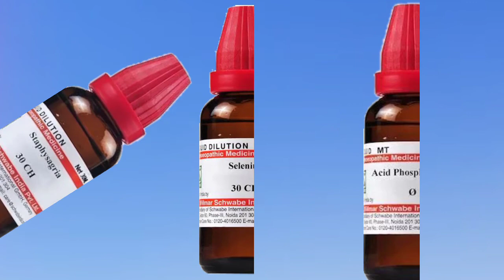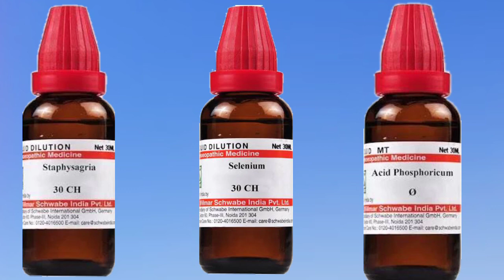धात | चिपचिपा पानी आना | मात्र 1 दिन में रोके | Spermatorrhoea best homoeopatic medicine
Hello friends

Is video mein aapko bataya gya h Spermatorrhoea ke bare mein or best homoeopatic medicine ki jankari dii gyi h.

what is Spermatorrhoea
spermatorrhoea ka ilaaj
best homoeopatic treatment Spermatorrhoea
best treatment Spermatorrhoea
spermatorrhoea ki dava
spermatorrhoea ka upay
spermatorrhoea ki problem
acid phos q
homoeopatic medicine acid phos q
acid phos q uses and benifet
acid phos q dose
spermatorrhoea in hindi
dhaat ka ilaaj
dhaat ki dava
dhaat ka upay
dhaat aana kaise roke
dhaat ko rokane ki dava
dhaat ka homoeopatic ilaaj
dhaat in hindi
dhaat kyo aati h

Dhaat ki homoeopatic medicine
1. acid phos q
2. acid phos q in hindi
3. selenium 30
4. stephesagirya 30